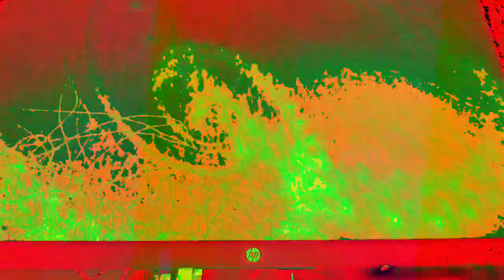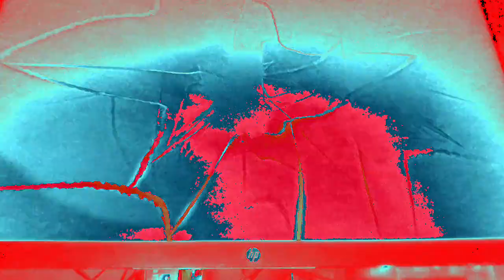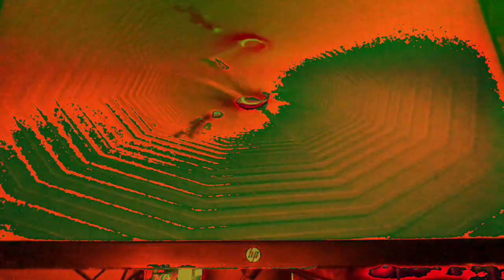[EPILEPSY WARNING] Movie 23 01 07 12h01m37s *Photosensitivity Warning*